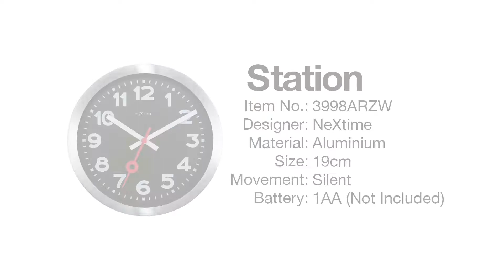NeXtime Station clock (3998arzw)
Check out the video of this NeXtime Station clocks that can be used both as wall clock or table clock!